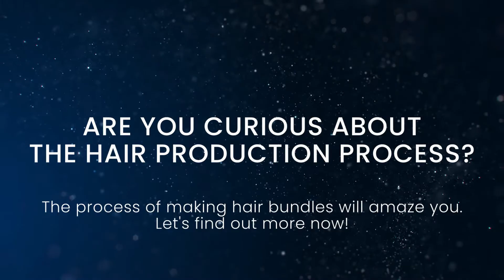Hair factory in China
Our factories are located at Xuchang, the largest hair manufacturing base in the world. We specialize in producing the finest Remy Hair including hairpieces, weaves, extensions, accessories and designer wigs using 100% Human Hair for professional stylists and consumers around the world.

We are attempting to establish the direct business relationship with Beauty Schools, Beauty Supply Stores, Salon, ​​Stylists or local region wholesalers.